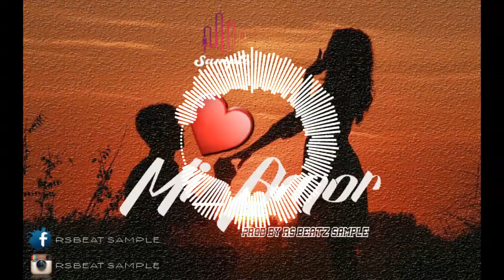[FREE] Afrobeat_Mi_Amor Instrumental 2022